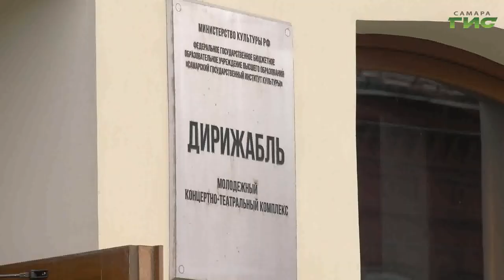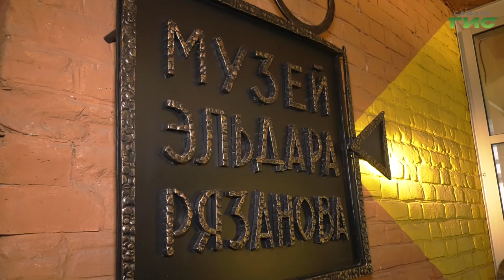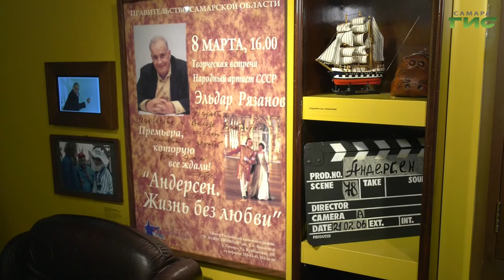Помощник президента России Владимир Мединский осмотрел в Самаре объекты культурного наследия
Увековечивать память выдающихся земляков, создавать новые музеи и памятные места. Самарская область активно участвует в программах Российского военно-исторического общества. Его председатель, помощник президента России Владимир Мединский приехал в регион с рабочим визитом  и осмотрел несколько объектов культуры - молодежный концертно-театральный комплекс "Дирижабль"и Музей Эльдара Рязанова. Подробности визита в нашем следующем сюжете.